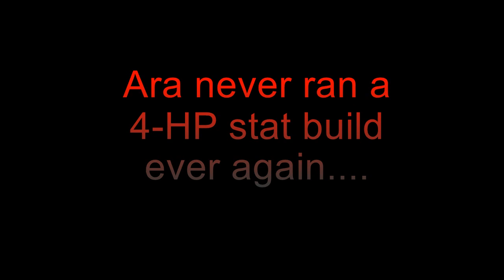[KurtzPel] ~ Fun/ny 1v1 Moments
That was definitely a Terroriser-Spot if I ever saw one.

Soundtracks:
3. [Final Fantasy 7] -  Battle BGM
4. [Tales Of Symphonia] - Game Over
5. [Tales Of Sympnonia] - Won The Battle
8. [Fire Emblem Fates] - You Of The Dark
12. [Fate/Grand Order] - Samba De Island
13. [Final Fantasy 7] - Victory Theme
14. [SoulWorker Online] - Initial Theme